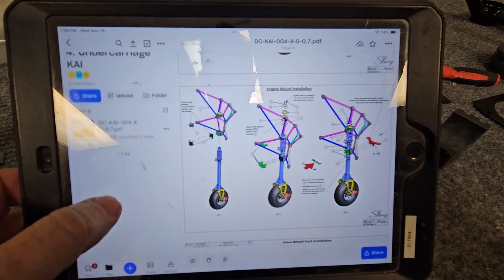The Fuselage and Tail Come Together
Big step today — the tail section goes on! After unboxing, prepping, and waiting on shipments for what feels like forever, we finally joined the empennage to the fuselage. What made it even better was having my son Connor there to help. Building an airplane is incredible on its own, but getting to share the work, the laughs, and the progress with family… that’s the part that really sticks with you. November Tango is taking shape fast now.